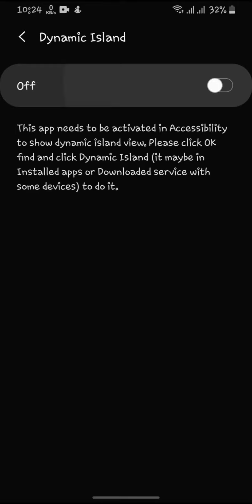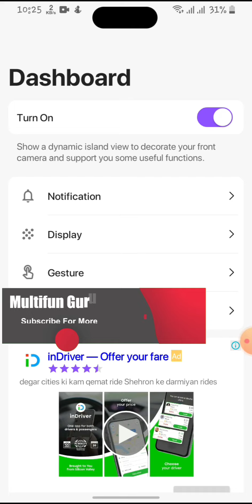How To Install Dynamic Island On Any Android!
My Dear Friends Kaise Hai App Sab Umeed Karta Houn Ke Sab Bhut Maze Mein Ho Gaye Aur Fit And Happy Ho Gaye.

How to easily install Dynamic Island in any android or Samsung Galaxy devices watch full vide.

how to get dynamic island on any android devices
Dynamic island iOS Feature on the Xiaomi MIUI phones
dynamic island iphone 14 pro
dynamic island iphone
Activate Dynamic Island on Android,

𝐀𝐠𝐚𝐫 𝐀𝐩𝐩 𝐊𝐨 𝐊𝐢𝐨 𝐇𝐞𝐥𝐩 𝐂𝐚𝐡𝐲𝐞 𝐓𝐨 𝐊𝐢𝐧𝐝𝐥𝐲 𝐈𝐤 𝐌𝐚𝐢𝐥 𝐊𝐚𝐫𝐞 𝐃𝐮𝐞 𝐒𝐨𝐦𝐞 𝐑𝐞𝐚𝐬𝐨𝐧 𝐀𝐩𝐩 𝐊𝐢 𝐏𝐫𝐨𝐛𝐥𝐞𝐦 𝐇𝐚𝐥 𝐇𝐨 𝐉𝐚𝐲𝐞 𝐆𝐢 𝐓𝐡𝐚𝐧𝐤𝐬.

𝐅𝐨𝐫 𝐂𝐨𝐧𝐭𝐚𝐜𝐭 𝐎𝐫 𝐀𝐧𝐲 𝐇𝐞𝐥𝐩 𝐏𝐥𝐞𝐚𝐬𝐞 𝐓𝐨𝐥𝐝 𝐘𝐨𝐮𝐫  𝐏𝐫𝐨𝐛𝐥𝐞𝐦 𝐓𝐨 𝐓𝐡𝐢𝐬 𝐆𝐦𝐚𝐢𝐥 𝐃𝐮𝐞 𝐒𝐨𝐦𝐞 𝐑𝐞𝐚𝐬𝐨𝐧 𝐓𝐡𝐚𝐧𝐤𝐬.

𝐅𝐨𝐫 𝐃𝐨𝐰𝐧𝐥𝐨𝐚𝐝 𝐀𝐧𝐲 𝐓𝐡𝐢𝐧𝐠 𝐕𝐢𝐬𝐢𝐭 𝐌𝐲 𝐓𝐞𝐥𝐞𝐠𝐫𝐚𝐦.

𝐡𝐭𝐭𝐩𝐬://𝐭.𝐦𝐞/𝐦𝐮𝐥𝐭𝐢𝐟𝐮𝐧𝐠𝐮𝐫𝐮𝐣𝐢𝟑𝟔𝟓

About My Channel: Multifun Guruji is a Tech Youtube Channel, Where you will find multi-fun with Amir Shehzad.